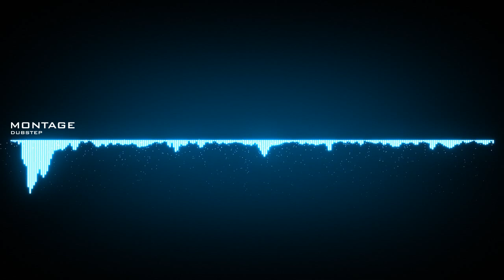Scooter & Lavelle Ft Sue Cho - Beats Inside My Head (Revolvr VIP Remix)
Scooter & Lavelle Ft Sue Cho - Beats Inside My Head (Revolvr VIP Remix) Post a Comment and Like! Listen in 720p

Spread the Dubstep! Share it to your friends
Post this on Facebook and Twitter!
Thanks for your time! Hope you guys Enjoy!

I Do Not Own or Claim to Own this Song
Just trying to make
Dubstep bigger!

Audio Visulizer created by Mocarg